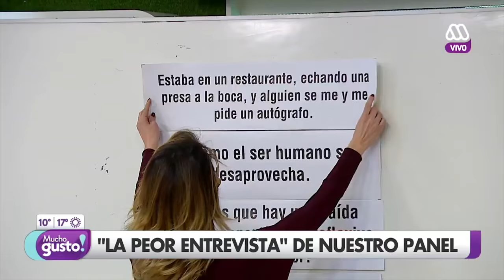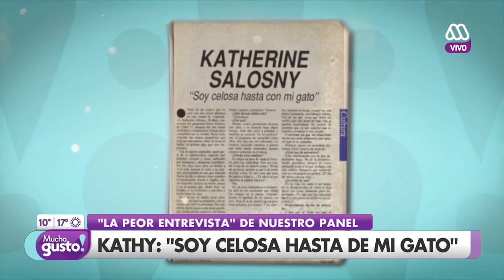Entrevista a Katherine Salosny - Mucho Gusto 2016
Si te gusto este vídeo dele like!!
No te pierdas “Mucho Gusto” de Lunes a Viernes a las 08:00 hrs.